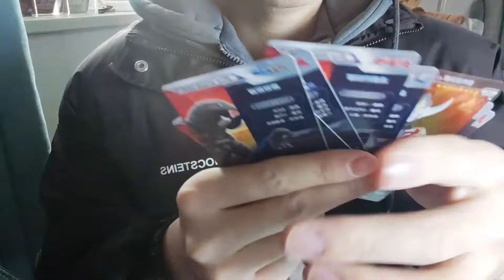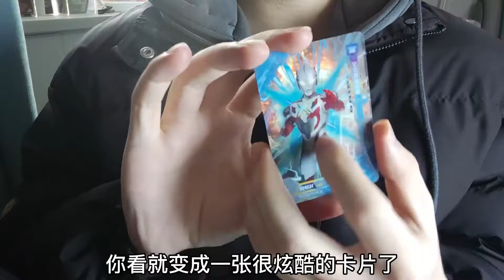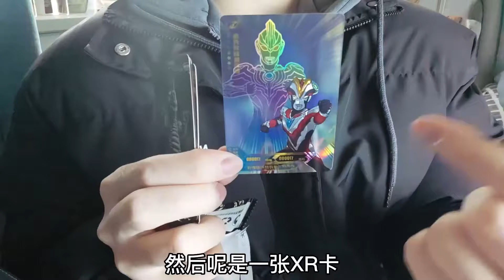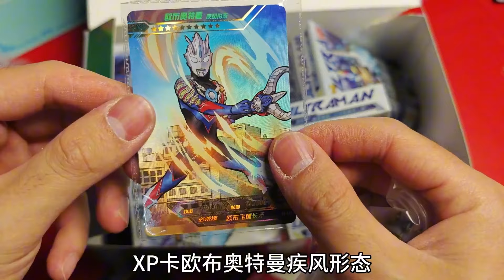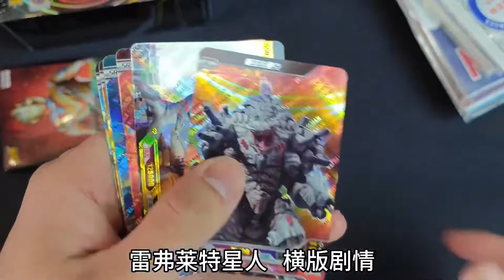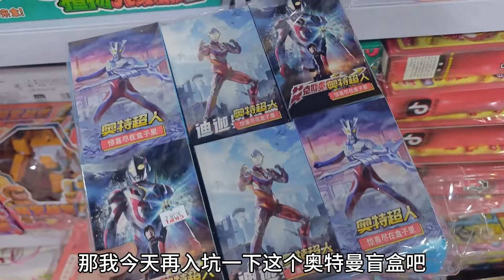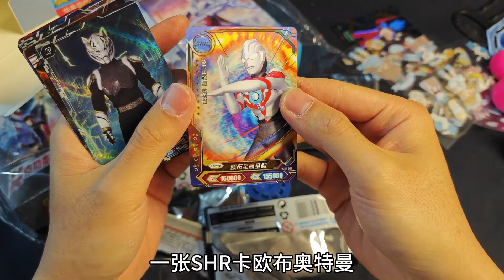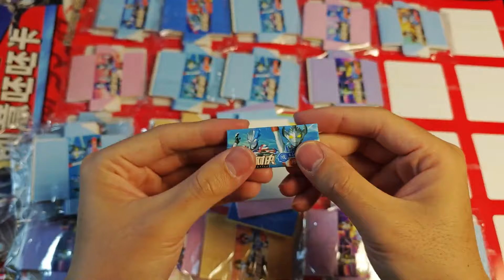小伙运气太好了！出门就捡到三包奥特曼卡片，也不知道是谁掉的！